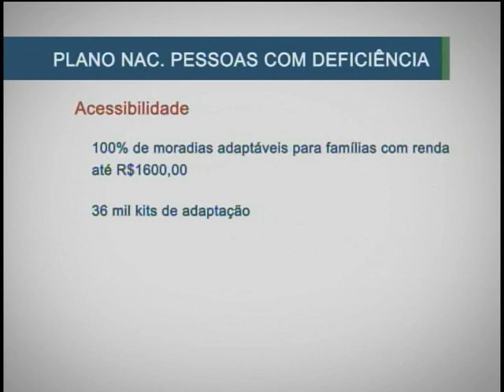FLASH: Plano Viver Sem Limite estimula políticas às Pessoas com Deficiência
Flash ANTERIOR ao evento de lançamento do Plano Nacional para Pessoas Com Deficiência, que contou com a presença da presidenta Dilma, no Palácio do Planalto, no final da manhã desta quinta, dia 17.
O Plano Viver Sem Limite, como também é chamado, é coordenado pela Secretaria Especial dos Direitos Humanos, da Presidência da República, e integra várias outras áreas do governo, como Saúde, Educação, Acessibilidade e Mobilidade Urbana.